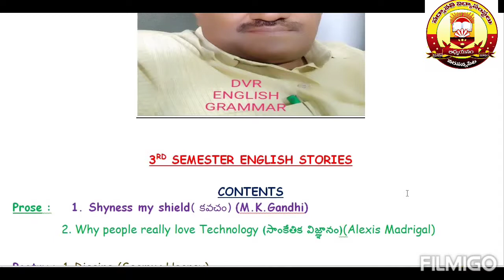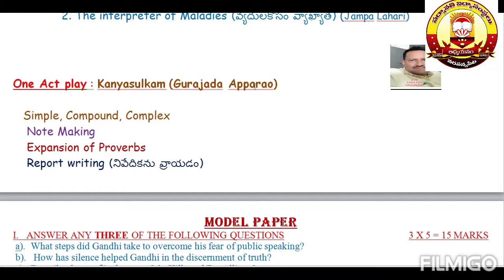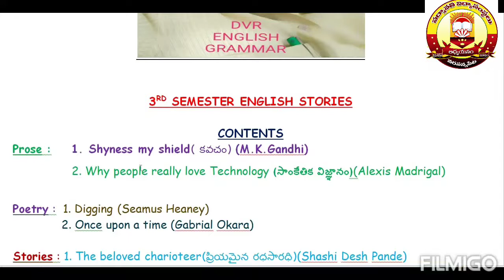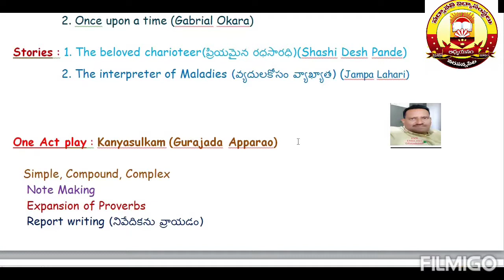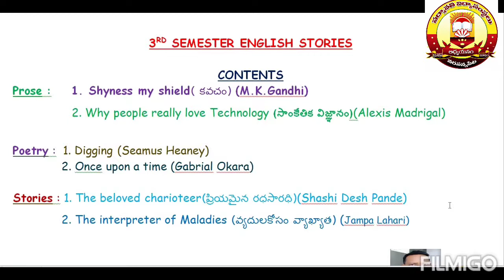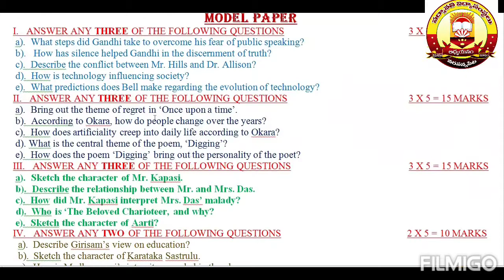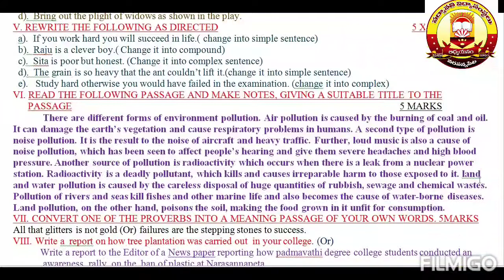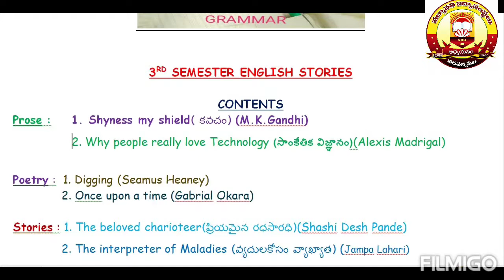Degree English III Sem Text class by D. V. Ramanamurthy